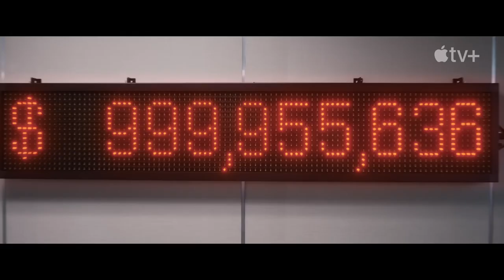The Beanie Bubble - Official Trailer 2023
Why did the world suddenly treat stuffed animals like gold? Ty Warner (Galifianakis) was a frustrated toy salesman until his collaboration with three women grew his masterstroke of an idea into the biggest toy craze in history. The Beanie Bubble is an inventive story about what and who we value, and the unsung heroes whose names didn't appear on the heart-shaped tag.